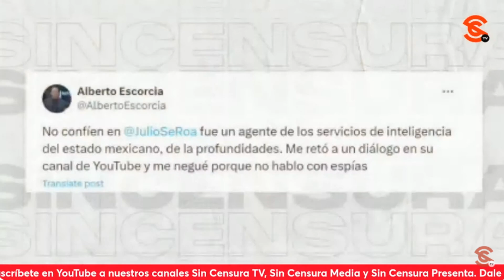LoMejorDeSinCensura ¡A VER ESCORCIA, O LO PRUEBAS O TE DISCULPAS, HIJO DE LA CH1NG4D4! EXIGIMOS...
LoMejorDeSinCensura ¡A VER ESCORCIA, O LO PRUEBAS O TE DISCULPAS, HIJO DE LA CH1NG4D4! EXIGIMOS RÉPLICA CON ASTILLERO
Ayer, rumbo al final del programa, nos avisó la periodista Meme Yamel y nos confirmó el analista político Manuel Pedrero que un personaje que se detenta como “experto en desinformación” (pero que en todo caso es un propagador de la desinformación) Alberto “Escoria” Escorcia nos calumnió en los espacios de Julio Hernández López al asegurar sin presentar una sola prueba que Sin Censura es parte de una campaña pagada en contra de nuestro amigo y colaborador Rafael Barajas “El Fisgón”... Nos parece increíble que Julio Astillero le deje a este tipejo decir cualquier p3nd3j4d4 sin exigirle pruebas, por lo que le exigimos réplica en su programa